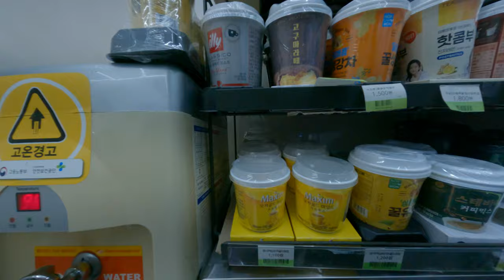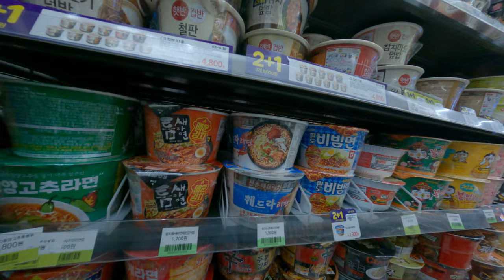探索韓國首爾首都的便利商店裡面到底賣什麼歡樂台灣人出國自由行探索好吃美食鹽零食還有當地雷食物樂天吧尋找神奇美食但完全看不懂需要用手機搜尋一下